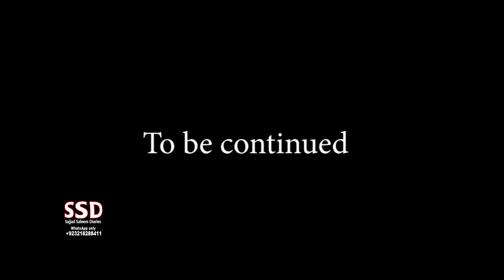SSD 2582 | Ye Thermal Camera Main Kya Record Ho Gaya..?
jinn stories

Our Team:
Sajjad Saleem
Abdul Samad
Shiraz Irani
Sajid Baloch
Kamran Baloch